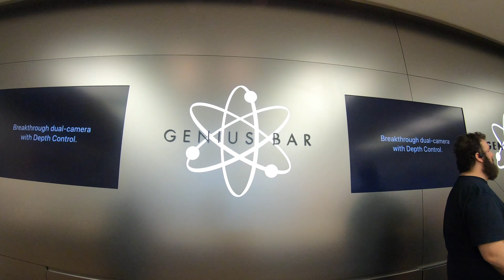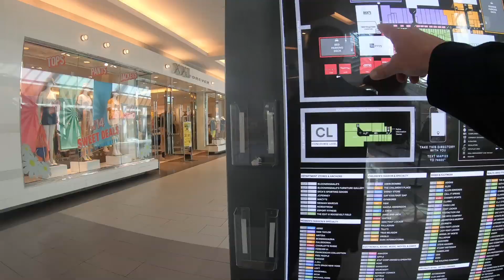It Is About Accepting What I Do Not Know - 3/18/19 Credo VLOG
Today we have the optional memorial of St. Cyril of Jerusalem. He was from a very tumultuous period of history. Reflecting on the early debates, I realize that it is not about knowledge, but about Faith. I Believe!

If you have not done so, make sure to like my channel.